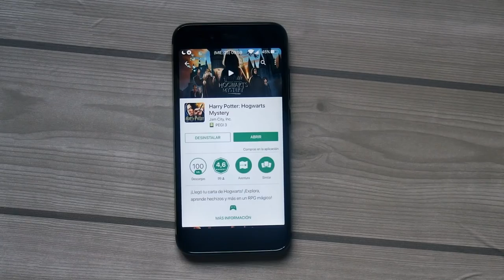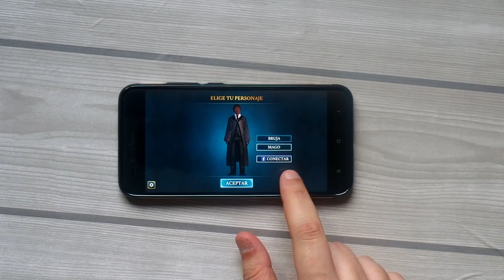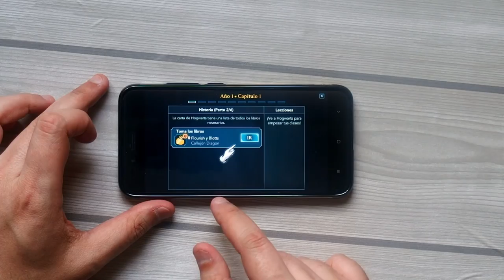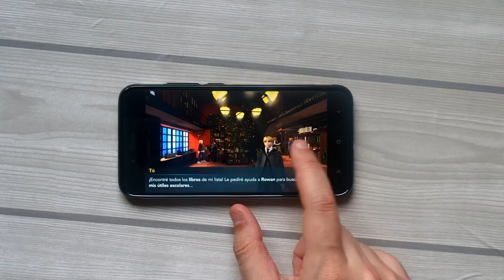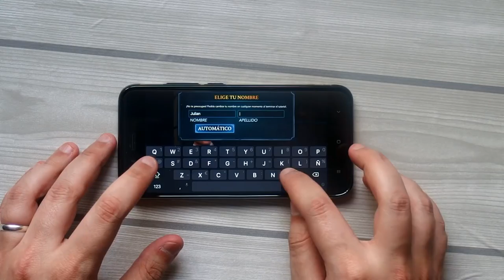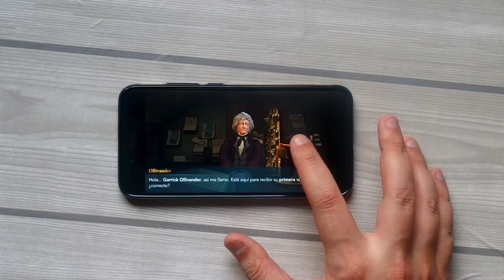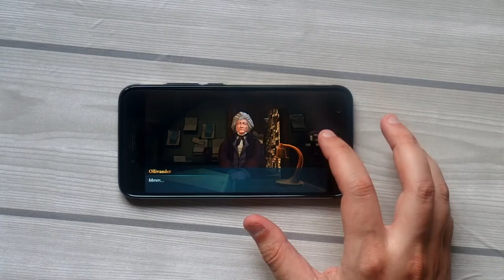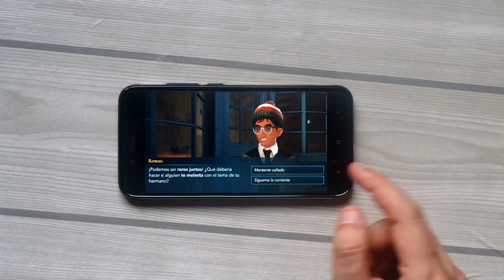HARRY POTTER - EL MISTERIO DE HOWARTS ¡LO PROBAMOS!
📑 DESCRIPCIÓN 📑

Hoy os traigo Harry Potter y "El misterio de Howarts". Me ha saltado la notificación (no sé si tarde) pero tenías ganas de subirlo al canal y por fin tenemos el Capitulo 1.

📥 DESCARGAR 📥

💲 DONACIONES 💲